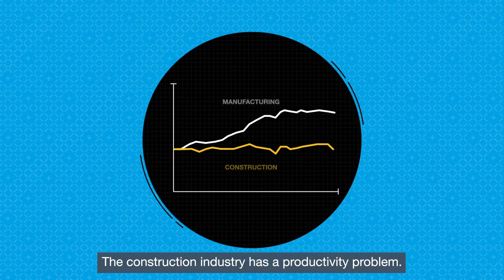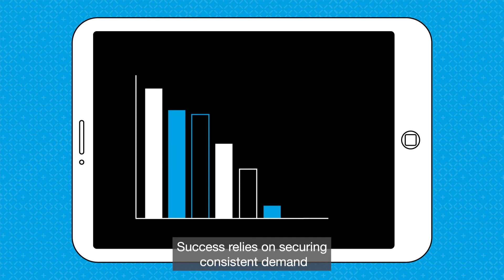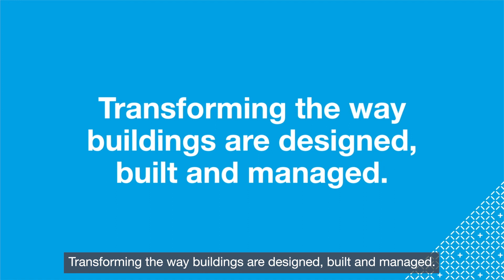Design Fragmentation in Construction | Transforming Construction Network Plus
The construction industry has a productivity problem; with deferred design decisions impacting timescales and costs, the way we build is fragmented - creating delays and inaccuracies.

New manufacturing capabilities will enable a movement of knowledge; with improved profits, competition, and end-to-end control. Rather than integrating material and component production, construction models can reflect effective processes, through vertical integration between engineering and manufacturing phases.

Watch the animation for a summary of the topic to understand how research from the Transforming Construction Network Plus can help innovation become more like manufacturing - without massive investment in factories and infrastructure.